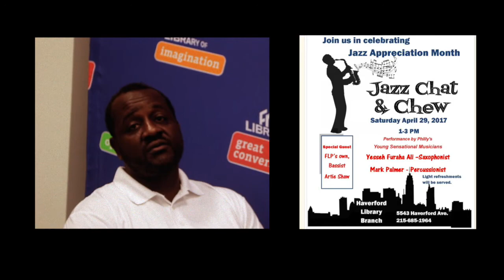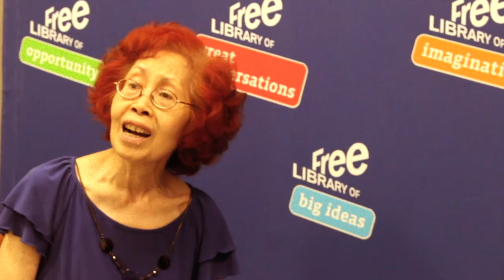Philly Bop Class